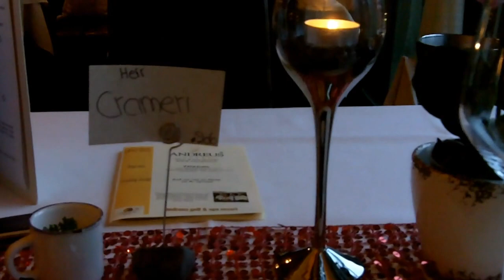Abendessen Golf Spa Wellness Hotel Andreus Passeiertal Meran in Südtirol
Welch ein wundervolles Ambiente für das Abendessen. Blick in die Bergwelt, Livemusik von der Sonnenterrasse. so lässt es sich aushalten und das Leben genießen im Golf Spa Wellness Hotel Andreus im Passeiertal bei Meran in Südtirol.

geht es direkt zu den Angeboten des 5* Hotels Andreus.